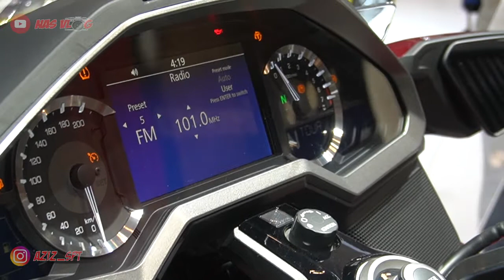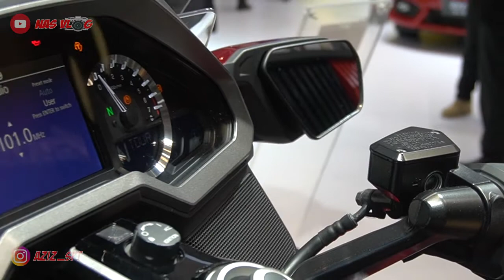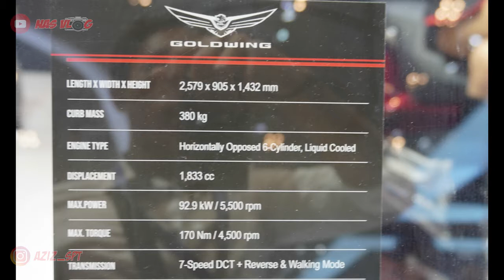Motor seharga 1 Milyar Termahal tercangih saat ini - Goldwings 2019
Honda Goldwing barangkali ada di daftar impian pecinta motor touring. Inilah motor besar yang nyaman, bertenaga, penuh fitur. Di bawah tangki tersemat mesin 1,8 liter yang mampu menghadirkan 125 ps, atau 5 ps lebih besar dari tenaga Honda Jazz, dan tahan dibawa jalan berjam-jam. Desainnya yang besar seperti mengintimidasi siapapun yang dilewatinya, jangan lupa, bentuk ini juga mengedepankan nilai aerodinamika yang lagi-lagi sesuai fitrahnya sebagai motor jarak jauh.

Dan seperti dikatakan tadi, motor ini disesaki dengan fitur, yang membuatnya pantas menyandang harga lebih dari Rp 1 milyar. Sebut saja audio system yang dilengkapi bluetooth, tire pressure monitoring, sistem navigasi dan komunikasi dan sederet fitur 'wow' lainnya.